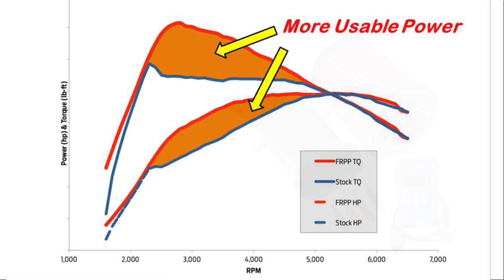Ford Racing ST Calibration | Focus ST | Ford Performance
Ford Racings Performance Calibration, Plugs and CAI are available for the 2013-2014 Focus ST.

About the Ford Focus ST:
The Focus ST was designed, engineered and built for the fast lane. Check out our Focus ST content for race recaps and reviews.